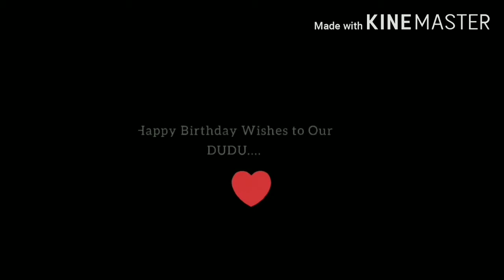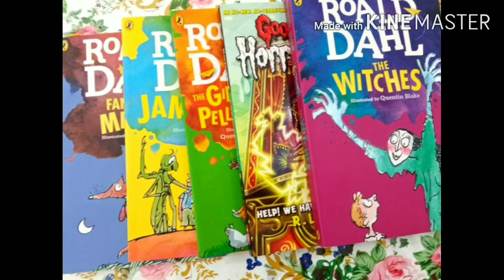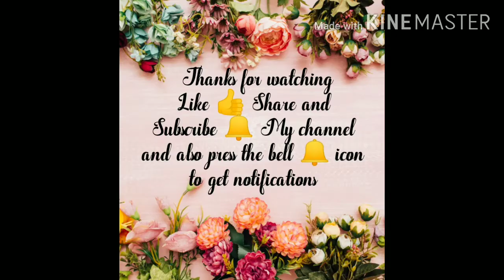Dudu's Birthday Bash🎂 Special Vlog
Hiii dears 😍
Happy 😊 Independence day to all... Feeling proud to be an Indian.🇮🇳🇮🇳🇮🇳
Let's all pray for a happy & peaceful tomorrow as each and all of u are expecting...
We shall pass this time too..

Let's pray for an ailment free,happy and peaceful tomorrow.
Happy Independence Day to one & all...

This is my first vlog so pls ignore my flaws. In this video I'm sharing with you all some special moments of our life... the bday celebration of my elder son Roshvin.As its Corona time and also  we all are facing many other issues too it was not a grand celebration.So its just a simple vlog within our family.
Pls do watch it & we need ur blessings 🙏

Like 👍 and comment ur feedbacks
Tnq all 😊
Vichitha Roshan ❤️

Birthday vlog
Birthday celebration